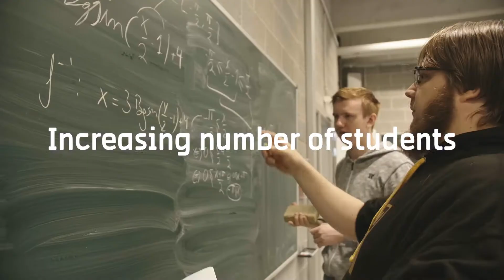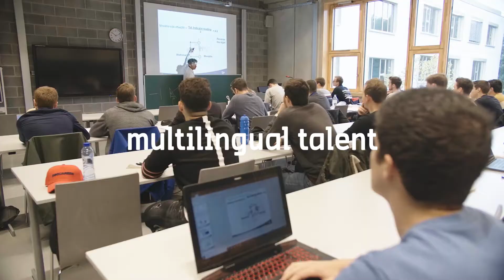Get to know Antwerp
Discover the myriad opportunities of Antwerp @businessinAntwerp